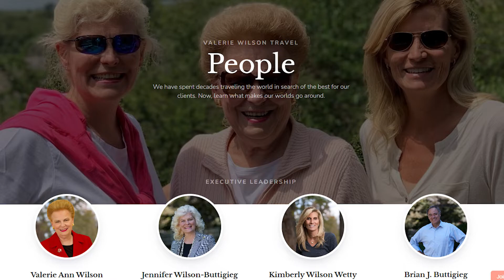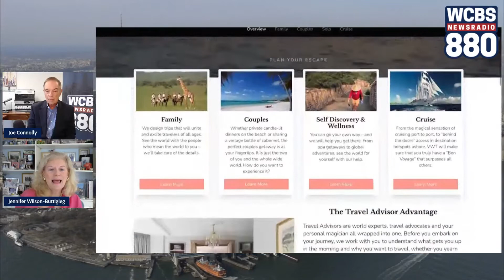How a Travel Advisor Takes the Stress Out of Flying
Joe Connolly and Neil A. Carousso talk to Jennifer Wilson-Buttigieg of family-owned Valerie Wilson Travel.